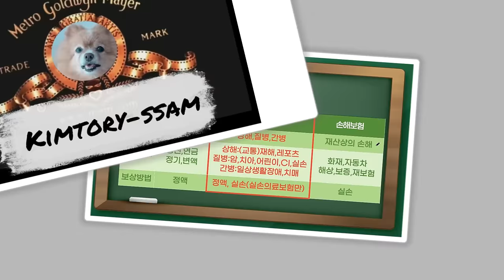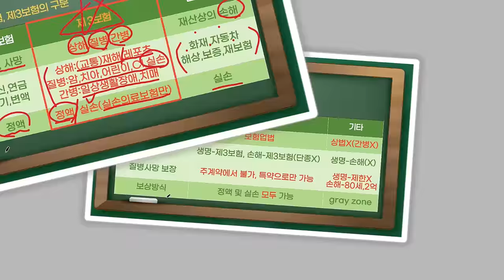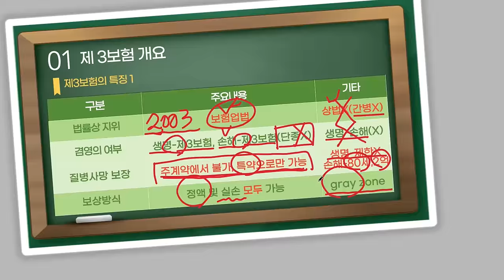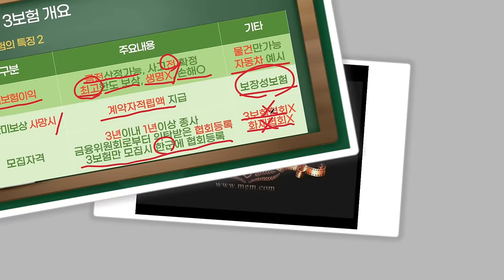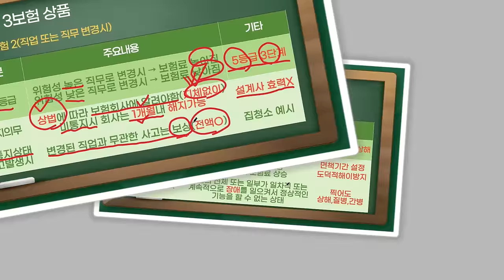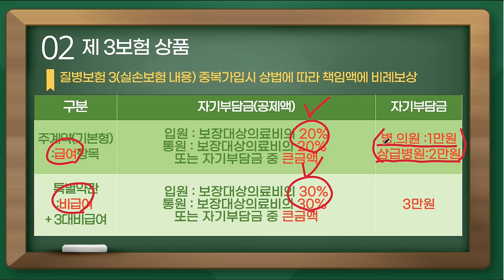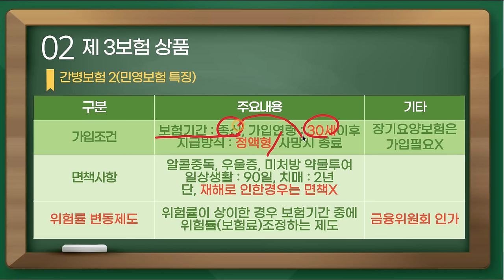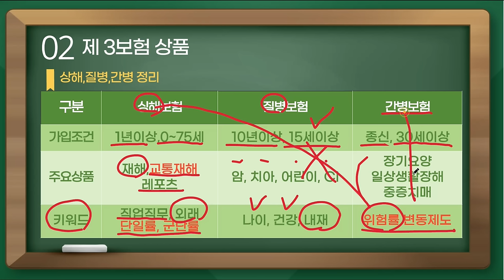7- '24년 생명보험 설계사 등록시험 제3보험편 31번~40번 핵심요약강의[캡쳐허용]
24년 개정 보험설계사 등록시험 전강의 무료제공
이론강의 및 기출문제 해설제공

강의자료는 채널멤버십(토리야 산책가자 등급) 회원님들 한정 제공해드리고 있습니다♥♥♥